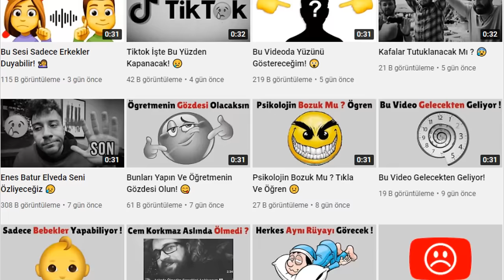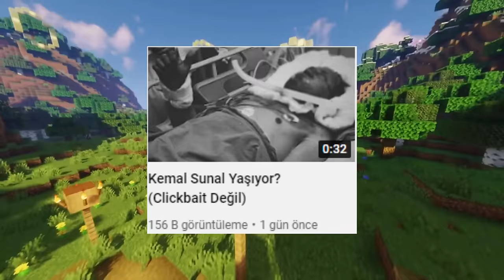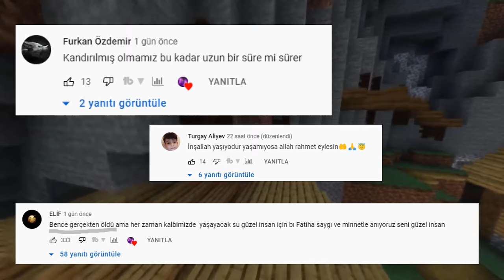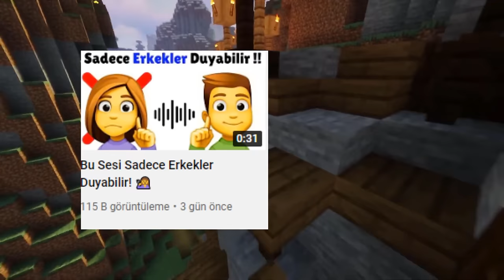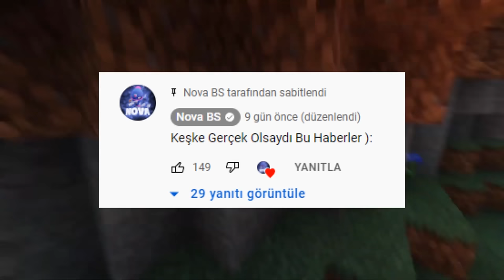APTAL BRAWL STARS KANALI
Bu videoda oyundan veya oyunun kitlesinden bahsedilmemiştir. Sadece son zamanlarda yaptığı saçma sapan içeriklerle çok dikkatimi çeken. Ölü insanlar üzerinden prim kasan hatta sadece bundan da değil neredeyse her konu üzerinden prim kasan saçma sapan sözde Brawl Stars kanallarından bahsettim

Bu insanlar brawl stars adı altında saçma sapan içerikler üretip küçük çocukların aklına giriyorlar. Bu gerçekten çok acınası bir durum ve ben de bu nedenle bu konu üzerine konuşmaya karar verdim. İyi seyirler dilerim.

Eleştiri Konseptini seviyorsanız eğer kanalıma göz atabilirsiniz, Beyaz Kurt kanalı bir Eleştiri / Podcast kanalıdır. Yaşım 21 yaklaşık 8 senedir hobi olarak Youtube'a videolar yüklüyorum. Eleştiri konseptinde daha yeni sayılırım 4 ay civarı oldu sanırsam

Discord sunucuma gelmek isterseniz eğer yukarıda sizlere bıraktığım linke tıklayarak gelebilirsiniz. Arada sizlerle sohbet etmek için odalara giriyorum, sadece youtube kanalımda değil normaldede insanlarla bi konu hakkında tartışmayı ve fikir alışverişi yapmayı seven birisiyim

Kendimden biraz daha bahsedecek Olursam Eğer
İsmim Emre Aydoğdu
21 Yaşındayım
Avusturya Doğumluyum
Şu anda Türkiyede universite okuyorum, universite bittiğinde ise tekrardan Yurtdışına gideceğim.

Neden Eleştiri Konsepti?
Türkiyede ve dünyada olan Eleştirilmeye değer konular hakkında fikir alışverişi yapmayı seviyorum. Normal hayatımdada bunu çok kez yaptığım için Youtube kariyerimdede yapmaya karar verdim. Daha önceden defalarca kez oyun kanalı olmaya çalıştım aslında çünkü oyun oynamayıda seven biriyim fakat o konuda başarılı olamadım, ilerleyen zamanlarda belki yan kanal olarak bir oyun kanalı açabilirim